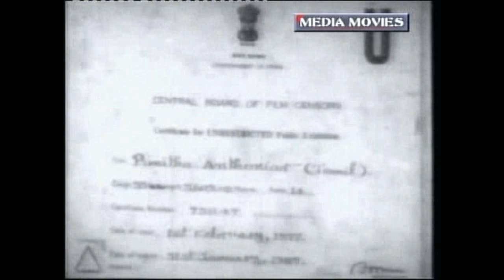Punitha Anthoniyar | 1977 | Muthuraman , Lakshmi | Tamil Super Hit Full Movie | Bicstol Channel....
Directed by                 :     Nanjil Durai  ​
Produced by               :     Nanjil Durai
                                           Jeyasree Nanjil
                                           InkoPerat
Starring                       :    Muthuraman
                                         ​ Lakshmi

 01  Anandhamanadhu  Arpudhamanadhu : 3:43
 02 Vetri poovadai   :   27:18
 03 Pillaigale Neegal   :  59:35